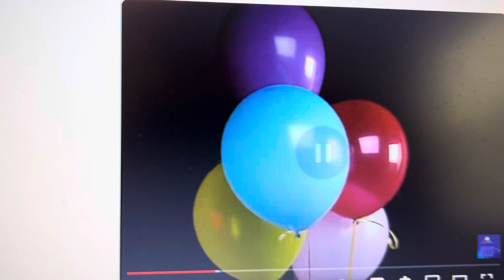The Wiggles Balloons